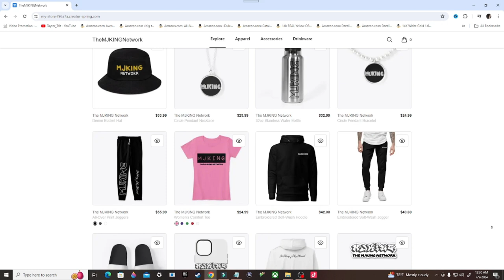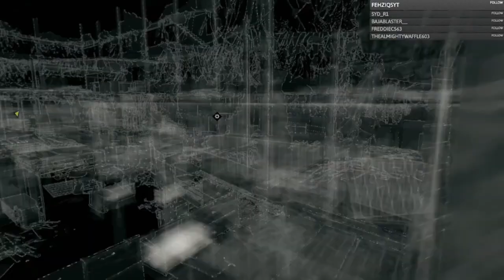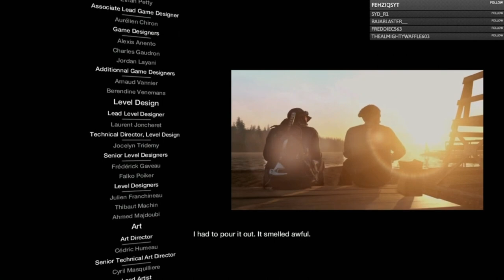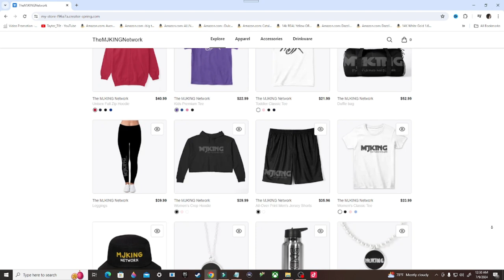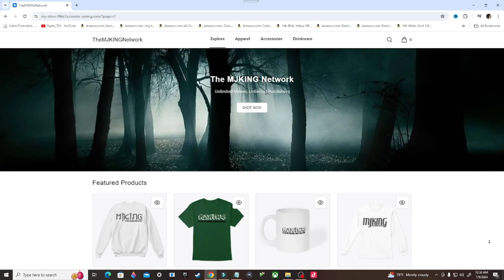Watchdogs Bad Blood Gameplay Walkthrough, Part 3: THE VERDICT (Xbox Series/S)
Watch Dogs: Bad Blood is a downloadable content pack for Watch Dogs. The pack includes ten new story missions in Chicago and follows the exploits of eccentric hacker Raymond "T-Bone" Kenney.

Stay Updated!